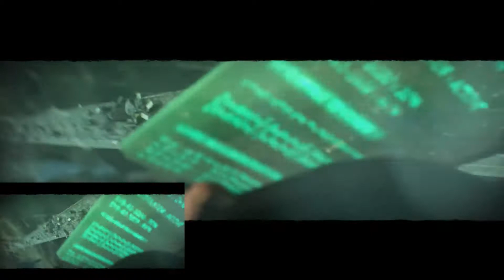Let's Play Together FEAR 3 #017 [Koop] [Blind/Deutsch] [HD+] - Einsteigen, bitte!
Die singende Alma wartet immernoch auf uns. Langsam sollten wir uns mal ein bisschen beeilen :D Nehmen wir doch einfach den Zug ^^

- Guckel -